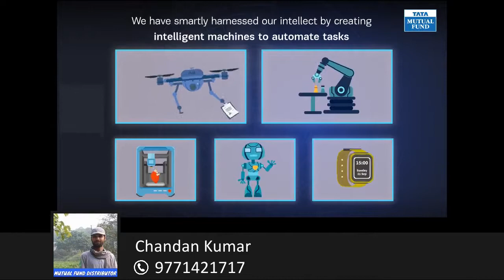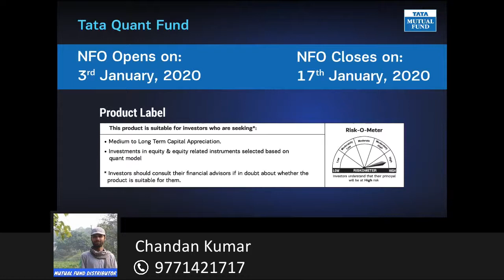We have smartly harnessed our intellect by creating intelligent machines to automate tasks.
Status Message:- We have smartly harnessed our intellect by creating intelligent machines to automate tasks. But how about automating investment decisions as well?